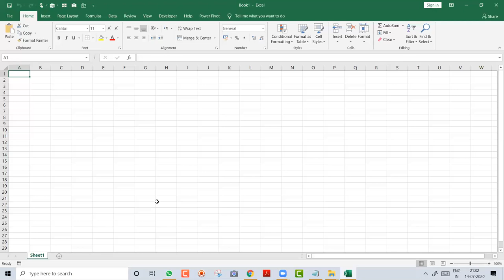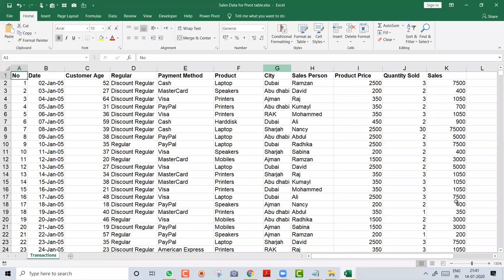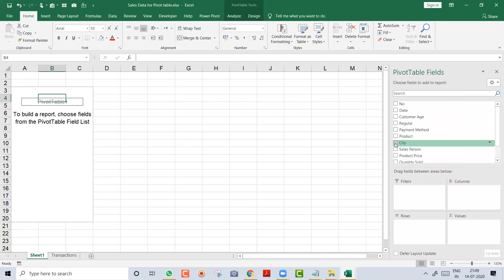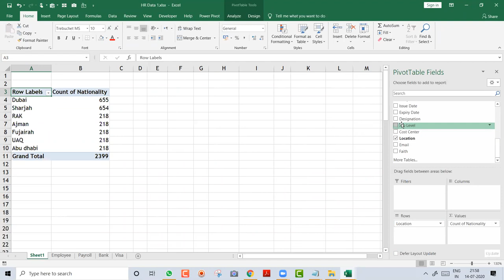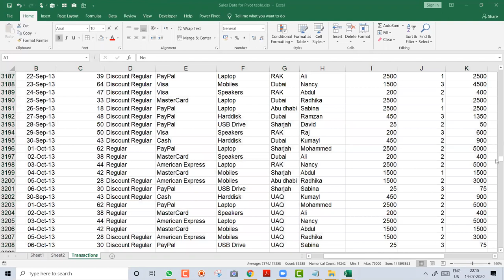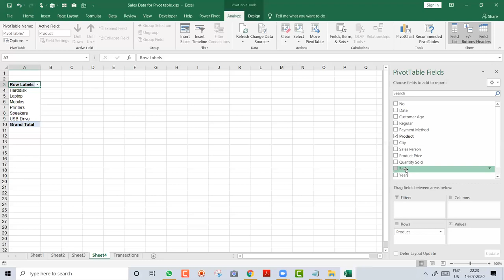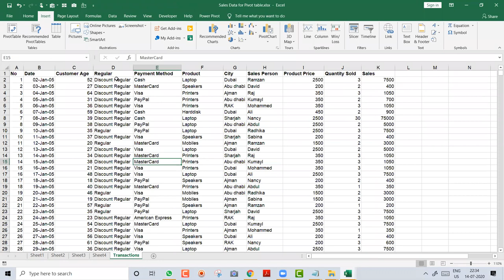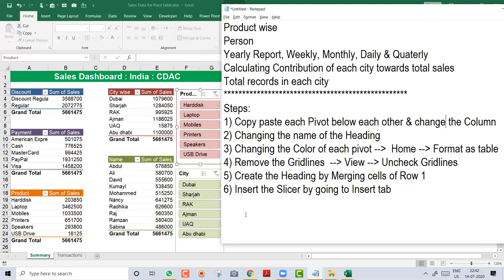Day 5 - Pivot Table creating Summary Report in Excel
Trainer :
Ramzan Rajani
(Microsoft Excel Specialist & Certified Trainer

Happy Learning !